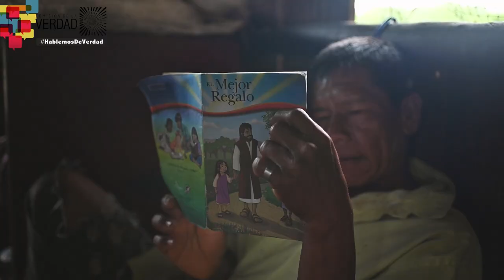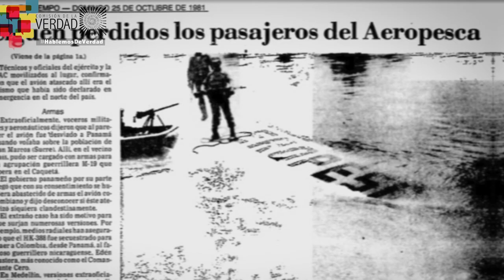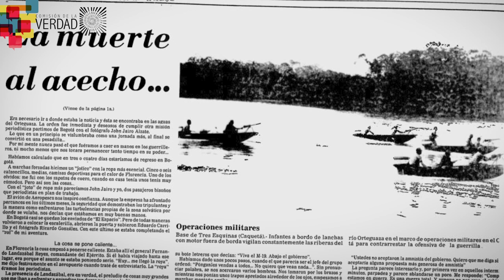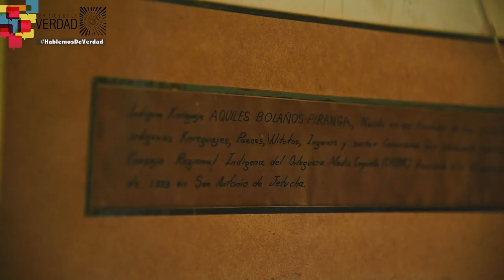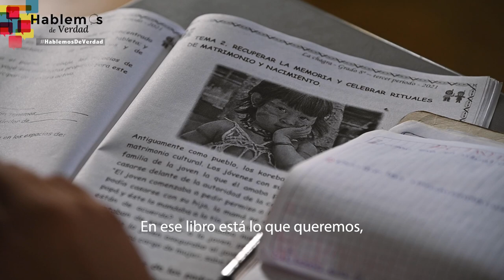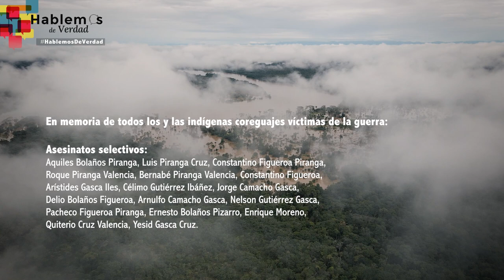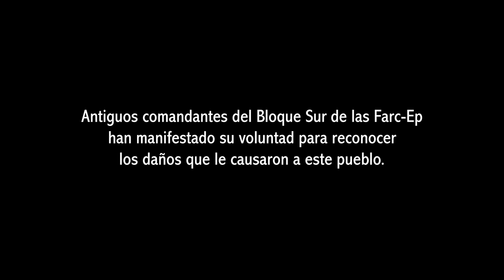Afectaciones y resistencias del pueblo Coreguaje en el conflicto armado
Este documental hace parte de un proceso de reconocimiento de las afectaciones del conflicto social y armado al pueblo Coreguaje en Caquetá y, particularmente, de los crímenes que la antigua guerrilla de las FARC-EP perpetró en su contra.  La Comisión de la Verdad reconoce la resistencia cultural, política y espiritual con la que el pueblo Coreguaje ha afrontado los impactos de la guerra y ha impedido que su cultura y su cosmovisión mueran.